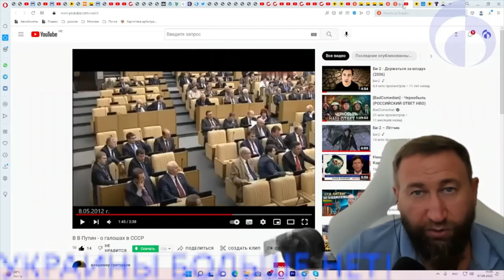Тизер. Урк ффсе но россия - на очереди. Полная версия - по ссылкам в описании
7 сентября 2022
4 часть. про россиянский майдан